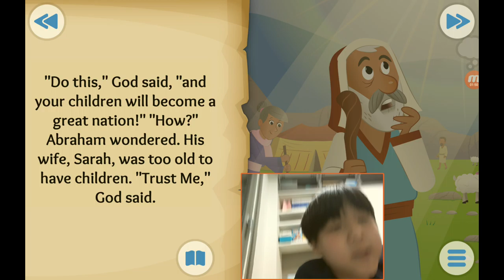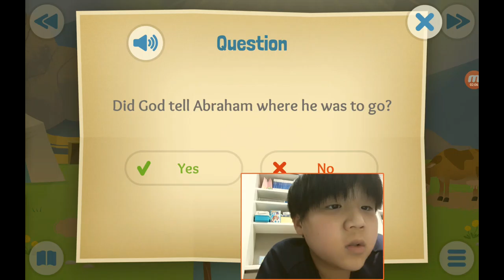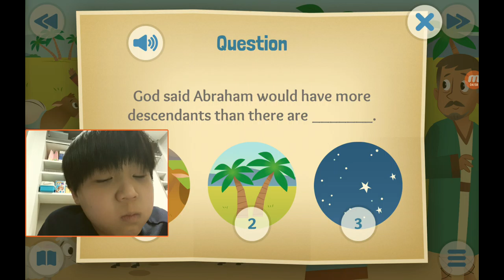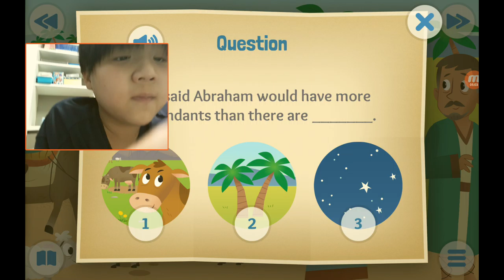‹Kids›Soo：성경이야기, 20210116 God's amazing promise about Abraham is called by God in Genesis 12